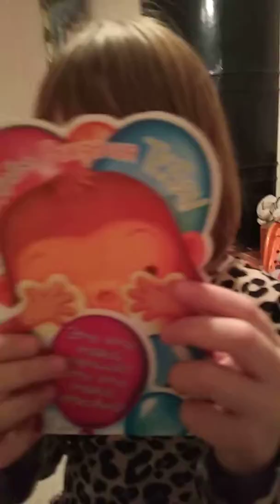{14.11.2018} День Рождения: 7-летие моей дочурки Полинки (5)